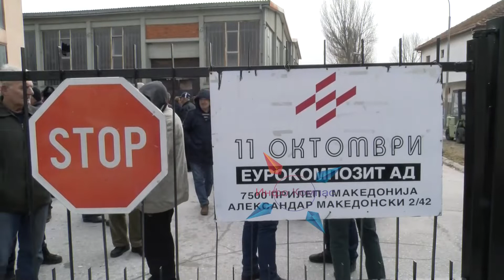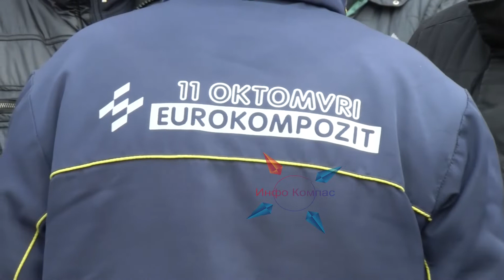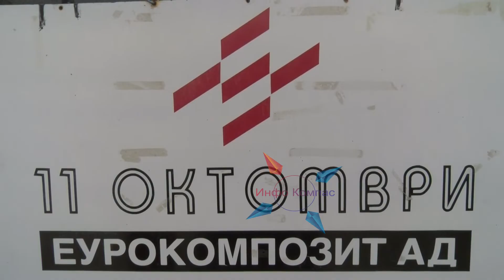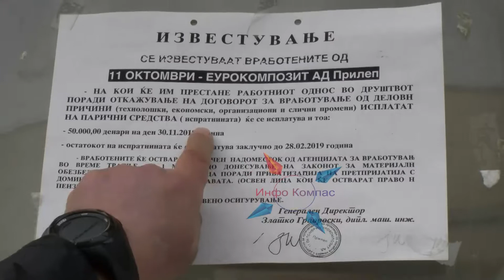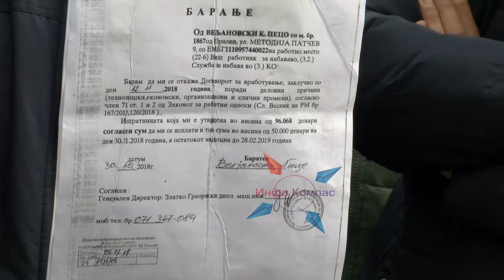Вработените во „Еурокомпозит“ во понеделник најавуваат блокада на патот Прилеп-Скопје